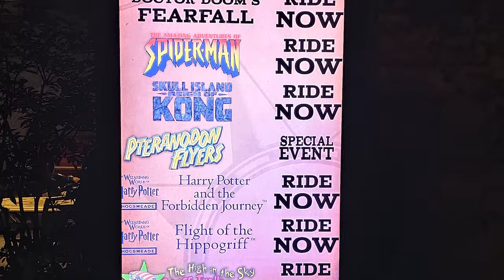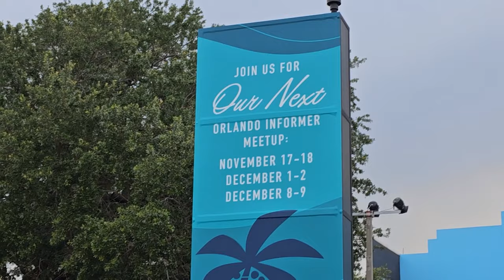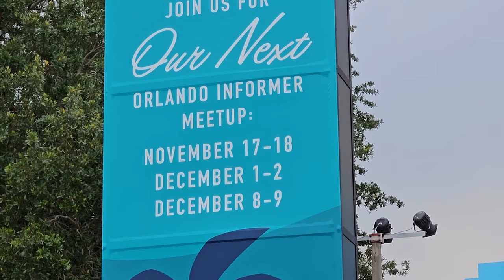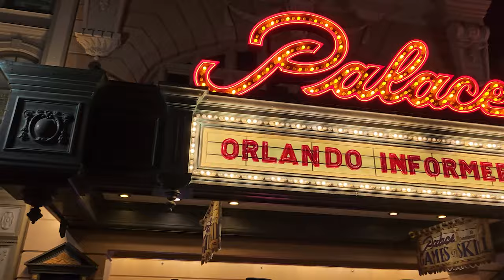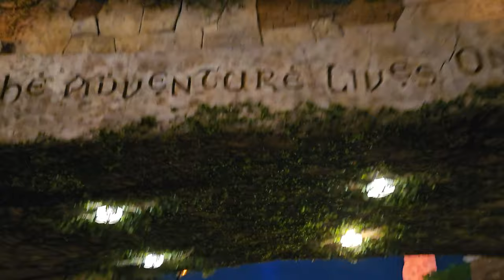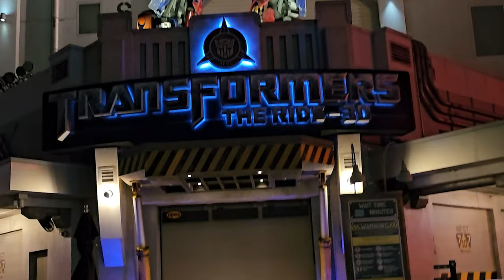"Is the Orlando Informer REALLY Worth Your Money? Find Out Now!"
🌟 Are you planning a trip to Orlando and wondering if the Orlando Informer is worth the investment? Has it gotten any better? Is it still worth going? 🤔 In this video, I dive deep into the pros and cons of the Orlando Informer, sharing my personal experiences and honest opinions. From exclusive tips to potential drawbacks, find out if this guide is the key to unlocking the best Orlando adventure! 🏰✨

Well, my name is Nyisha and I’m Just Your Average Girl! Here I’m doing what I love most: I love talking about shows from back then to now, going to my favorite theme parks, reviewing products that help me with my everyday life and now nerd related hobbies like transformers, and 3d printing. Come check out some small silly wholesome entertainment